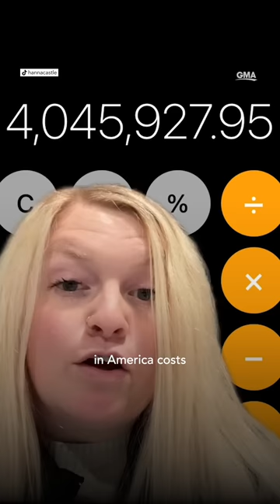Mom receives hospital bill for over $4 million after having preemie quadruplets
Hanna Castle's TikTok video breaking down the cost of the lifesaving care for her quadruplets has sparked a discussion on the cost of health care in the U.S.